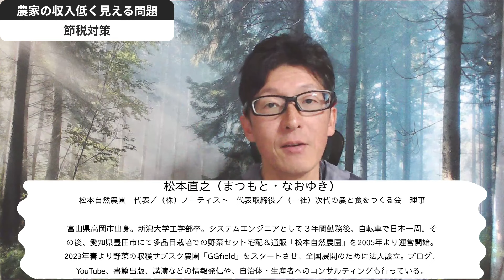農家の収入は低く見えるけどじつはかなり裕福？節税手法を知っている農家は何十万円も得している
【農業収入のリアル】 平均的な露地野菜農家はどれくらいの収入があるのか

★運営者プロフィール★
松本直之（まつもと・なおゆき）
松本自然農園　代表／株式会社ノーティスト　代表取締役／（一社）次代の農と食をつくる会　理事

富山県高岡市出身。新潟大学工学部卒。
システムエンジニアとして３年間勤務後、自転車で日本一周。その後、愛知県豊田市にて多品目栽培での野菜セット宅配＆通販「松本自然農園」を2005年より運営開始。2023年春より野菜の収穫サブスク農園「GGfield」をスタートさせ、全国展開のために法人設立。ブログ、YouTube、書籍出版、講演などの情報発信や、自治体・生産者へのコンサルティングも行っている。

電子書籍「時給３千円農家のつくりかた」

農家として「agmiru作業管理」で日々の作業記録をつけてます
会計ソフトはクラウド会計freeeを使用してます

【BGM提供】
DOVA-SYNDROME

【画像提供】
写真AC

【動画編集】
Vrew（フリー画像・動画・音声も使用）